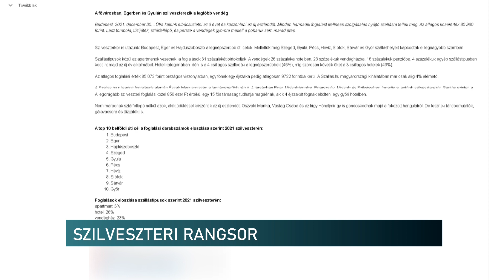Szálláshelyek rangsora - Híradó - 2021.12.31.